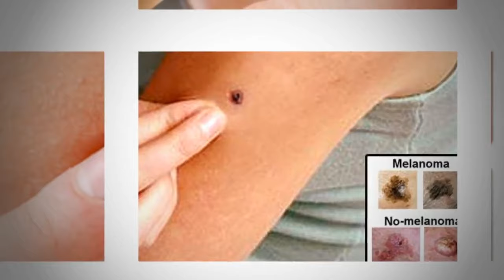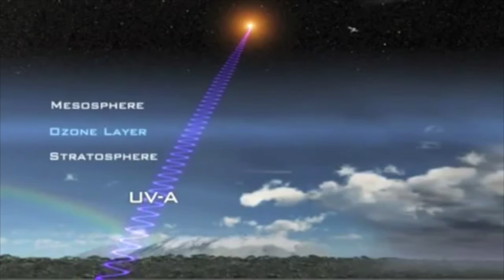Entrevista con la Dra. Rosa España Dermato-Oncóloga del Instituto Oncológico Nacional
Este vídeo es sobre Cáncer de Piel